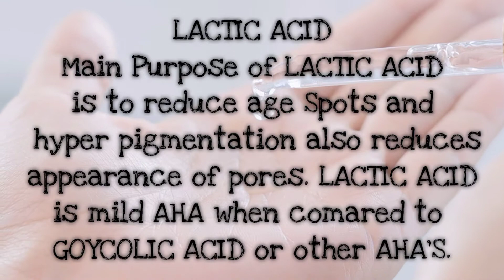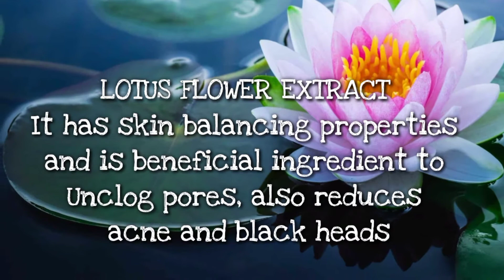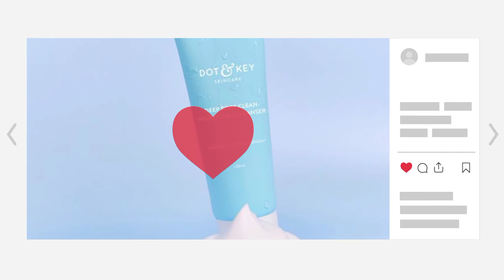NEW DOT AND KEY DEEP PORE MILKY FOAM CLEANSER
Hello every one hope you like my channel
As I come up with all skin Care and drugstore
Products for you to know them better
I help you out to chose the right one
For your skin type and I take you
To the complete ingredients so that
Its easy for you to chose.
And yes plzzzzz
Do not for get to like

Section 107 of the Copyright Act 1976, allowance is made for ''Fair Use'' for purpose such as Criticism, comment, news, reporting, teaching, Scholarship, and research.Fair use is a use permitted by Copyright statue that might other